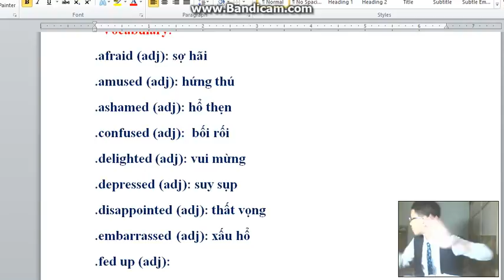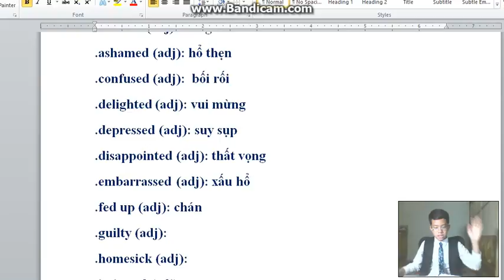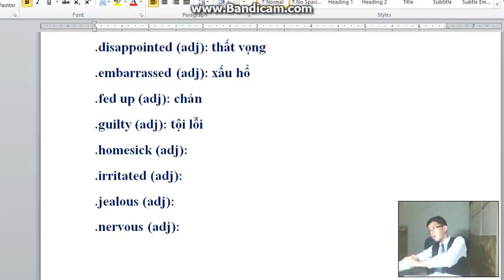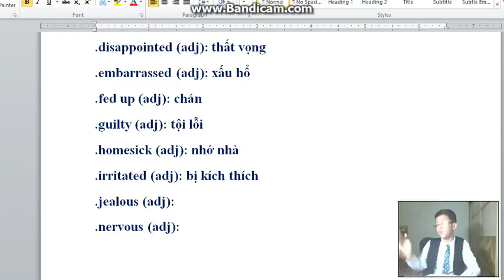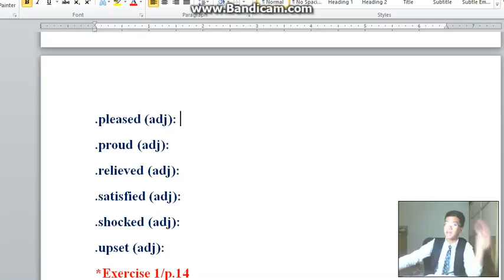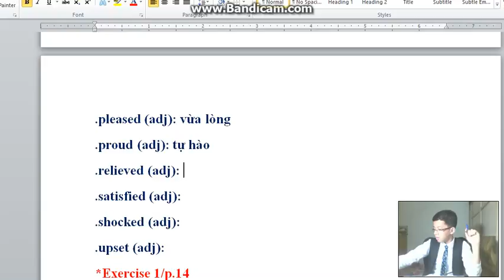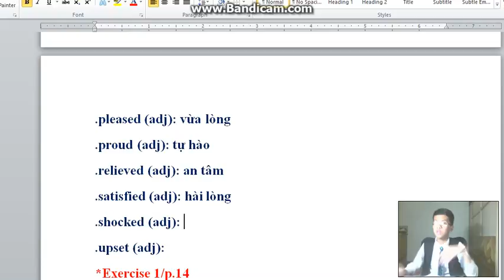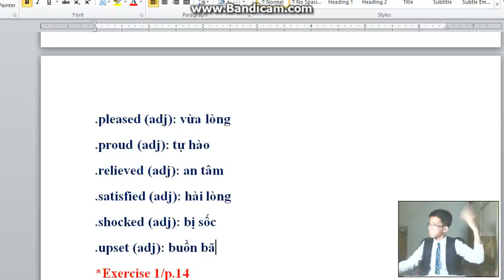TẬP 78 (P2) - S2 | UNIT 2A - GIẢI NGHĨA TỪ VỰNG MỚI | EnglishWithPhuSi (13/5/2017)